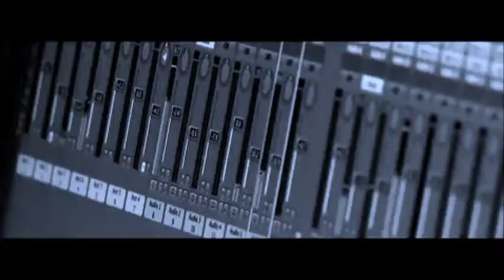SHM ft Laidback Luke - Leave the world behind you! (Scott Soundz Bootleg)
Sup guys, just uploading a video of one of my new remixes.. ill have some more updates real soon.